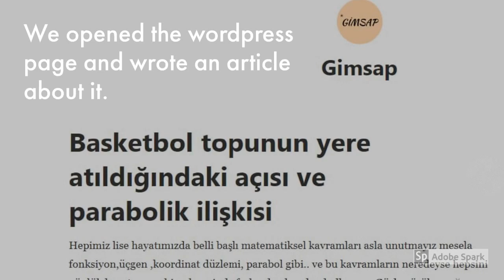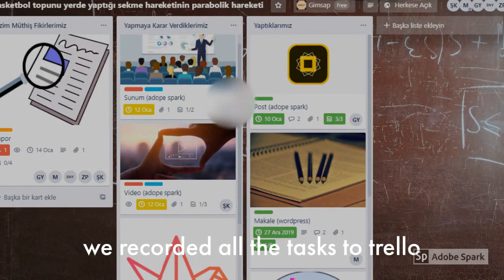11/A-GİMSAP-Project 1-Basketball ball with his parabolic shot -2020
Members of GİmSAP
Meltem Özcan
Şadiye Koç
Sıla Nur Yiğit
Gözde Yiğit
Zeynep Payam